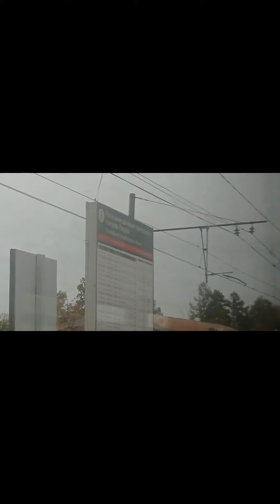Во Владимир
эд4м-0308 до остановки Владимир. однако поездка прошла хорошо. я ожидал худшего. Людей было много сначала, но ближе к 10 уже было мало.